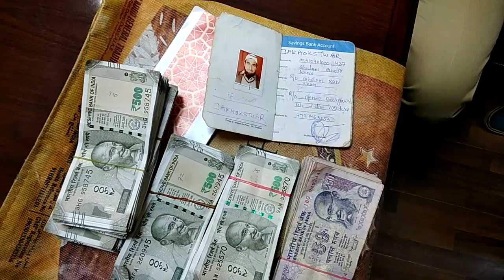Video & byte of SSP Kishtwar Sandeep Wazir on Kishtwar cash snatching incident & arrest of accuse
Video & byte of SSP Kishtwar Sandeep Wazir on Kishtwar cash snatching incident & arrest of accuse Tanveer Ahmed son of Abdul Jabbar Sheikh Resident of Srawan Thakrie Kishtwar